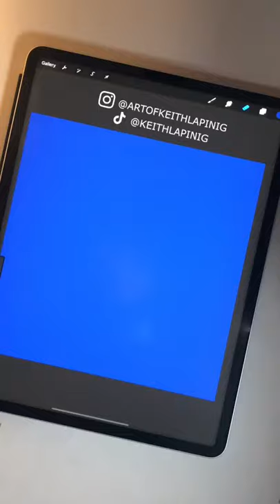Disney Opening Intro - Does it make you emotional?